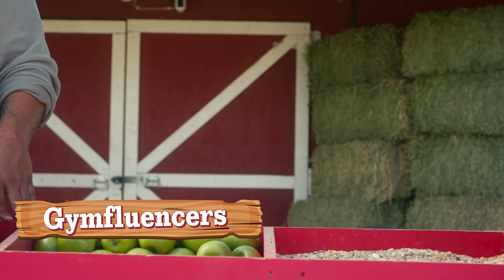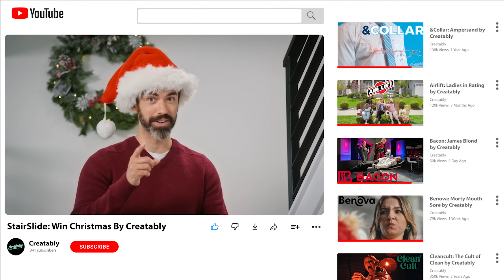Creatably: Influencer Mill by Creatably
Who made the Creatably ad? Well... we did!

We are Creatably. An ad agency dedicated to you and your products. Let's together leave behind UGC content influencers, for a better world. The world of Creatably!